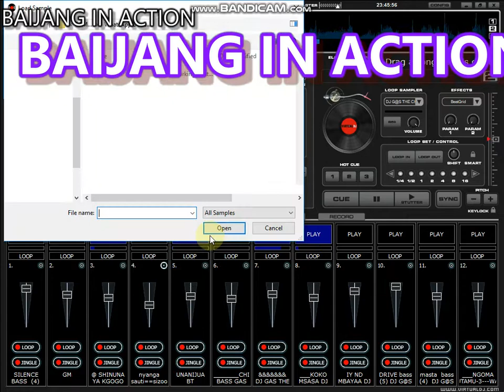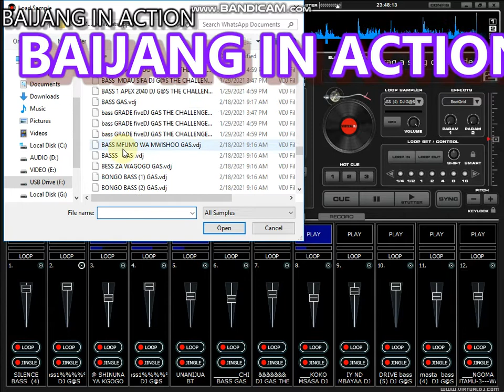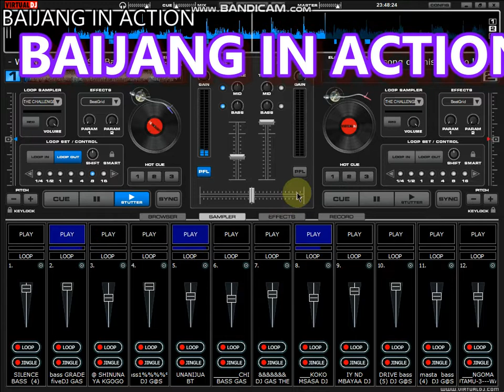PANDISHA DELA DELA VDJ BEAT